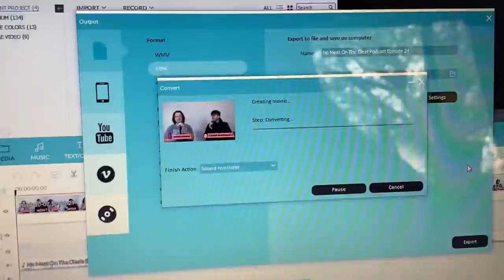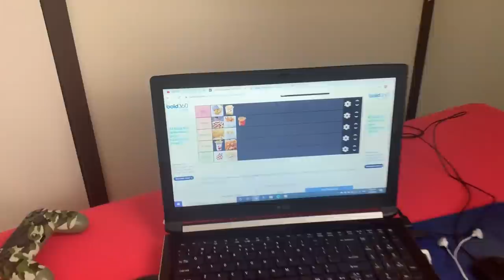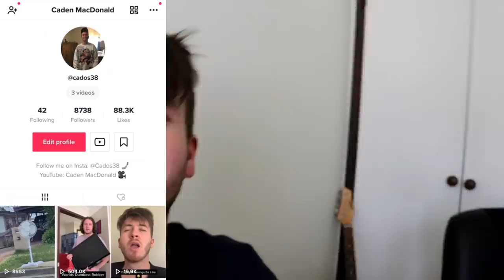MY TIK TOK WENT VIRAL | WEEKLY VLOG #16